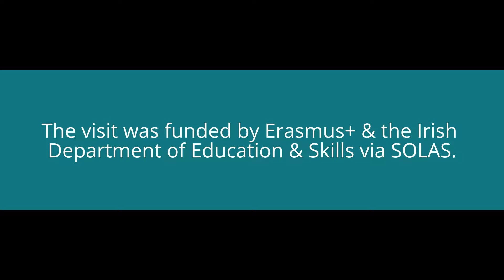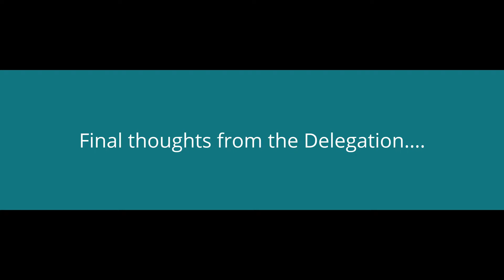Study Visit to Malta, April 2017